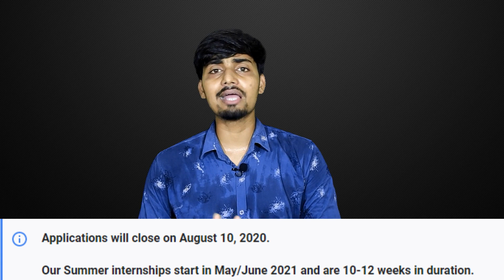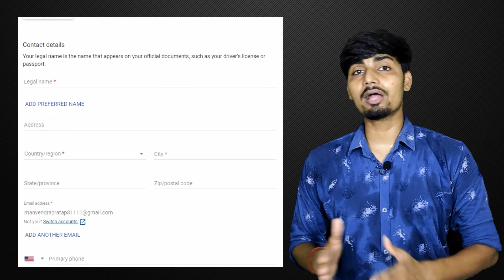Google Hiring Freshers - Google Internship 2020 - Software Engineering Intern, Summer Internship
Software Engineering Intern, Summer 2021 - Google Hiring Freshers by Internship 2020 - Apply Now

Also Visit,

TCS Hiring 40,000 Graduates Candidate,

Infra Mind